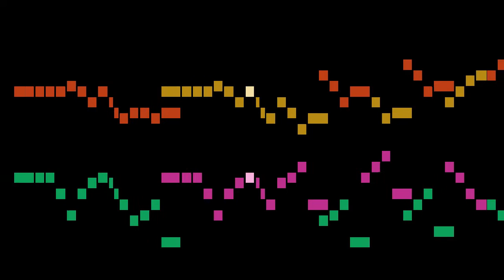Franzoni - Canzona in F major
An animated score of "Canzona in F major", by Franzoni.